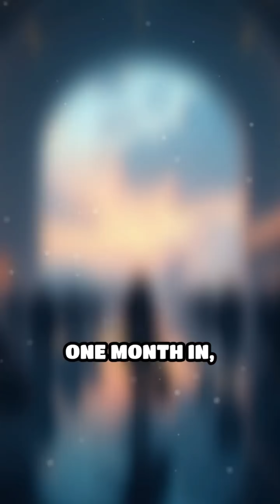What if humans could teleport instantly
Imagine vanishing traffic, border chaos, and quantum-evolved humans—discover the wild ride of instant teleportation!WhatIf